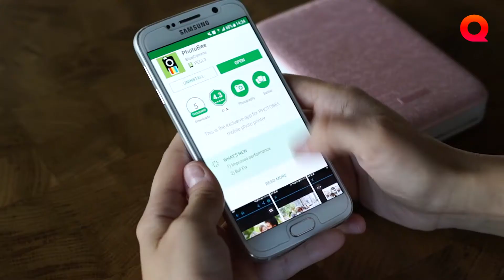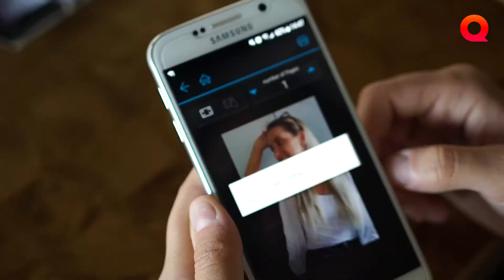HOW IT WORKS | Imprimanta portabila Photobee - TechStudio by Quickmobile.ro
Photobee este o imprimanta foto portabila care te va ajuta sa iti printezi cele mai frumoase amintiri.

Cu acest dispozitiv, vei putea printa poze direct de pe smartphone, aceasta fiind compatibila atat cu Android cat si cu iOS. Trebuie doar sa descarci aplicatia PhotoBee, disponibila in App Store si Google Play, sa editezi pozele dupa bunul plac, iar apoi sa le printezi printr-o simpla apasare de buton. O poza se printeaza in doar 45 de secunde, un timp record pentru acest tip de imprimanta. Imprimanta utilizeaza un cartus special, cu ribon si hartie incluse. In pachet vei gasi un cartus cu 12 hartii. Pozele printate au dimensiunea de 58x89mm, adica sunt putin mai mari decat un card de credit.

Pozele au un finish lucios, rezistent la apa si acestea pot fi lipite pe diverse suprafete dezlipind partea din spate. Asadar, vei putea pastra mereu aproape amintirile cu cei dragi. Pozele printate surprind detaliile imaginilor, iar culorile sunt puternice. Mai mult decat atat, calitatea printarii se observa si in rezistenta in timp. Astfel, si dupa o expunere de 10 ore la soare, pozele printate cu Photobee isi pastreaza culorile si calitatea. Imprimanta functioneaza cu o baterie reincarcabila si poate printa pana la 30 de poze cu o singura incarcare. Reincarcarea se realizeaza cu ajutorul cablului micro-USB inclus. Imprimanta impresioneaza si prin designul elegant si minimalist, in culoarea roz.

 Fie ca este vorba despre selfie-uri, poze cu cei dragi, poze tip buletin sau orice alt proiect fotografic, imprimanta Photobee este un gadget care te va ajuta sa printezi rapid, direct de pe smartphone, cele mai frumoase fotografii.